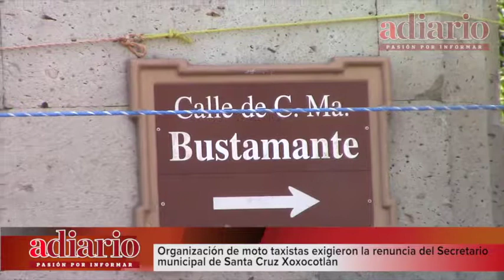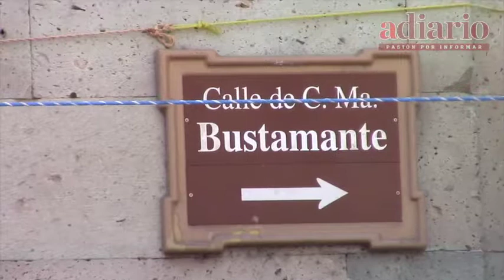Mototaxistas piden renuncia de secretario municipal de Xoxo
Organización de moto taxistas exigieron la renuncia del secretario municipal de Santa Cruz Xoxocotlán, Martín Rosado Chávez, luego de girar instrucciones a elementos de la Policía Municipal de ese lugar, para que desalojaron a integrantes de sitio de moto taxis establecidos a un costado de la gasolinera de la población.